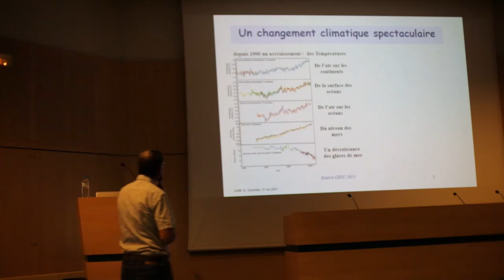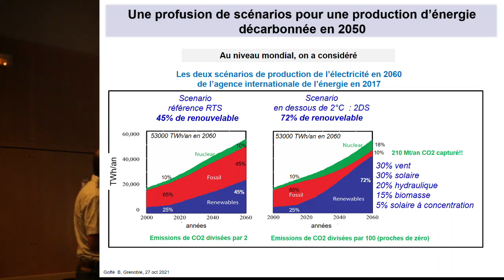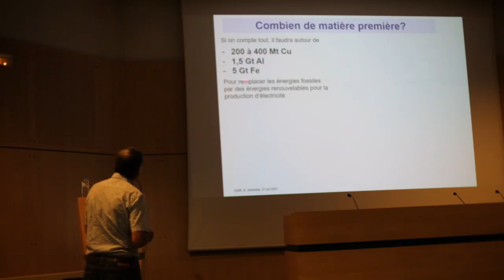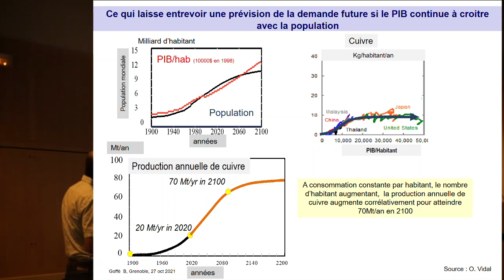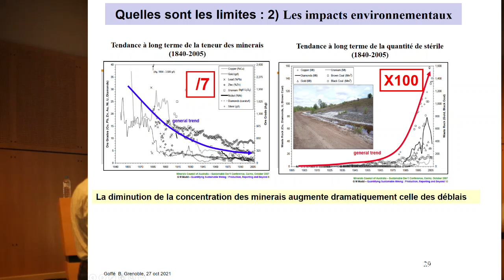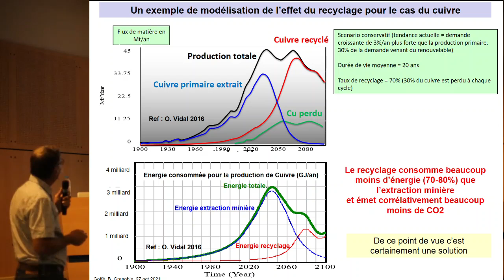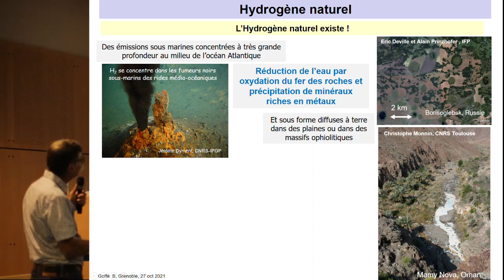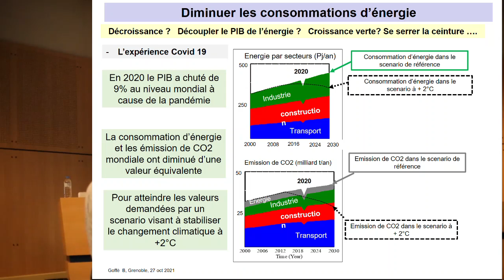Les enjeux des ressources minérales dans la transition énergétique. Goffé Bruno (CNRS, ISTerre, UGA)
Enregistrement de la conférence publique « Les enjeux des ressources dans la transition énergétique » présentée par Bruno GOFFE, directeur de recherche émérite CNRS. Cette conférence a été organisée le 27 octobre 2021 à Grenoble, France, dans le contexte du symposium final de PACIFIC, projet de recherche et d'innovation financé par la Commission Européenne et mené par l'Université Grenoble Alpes.

La transition énergétique a pour objectif de réduire, voire d’annuler les émissions de gaz à effet de serre liées à la production d’énergie pour l’industrie, le transport et l’habitat. La solution majoritairement choisie à l’échelle mondiale s’appuie sur les énergies dites renouvelables. Cette conférence va s’intéresser à la face cachée du développement de ces énergies dont les impacts environnementaux, sociétaux, économiques et géopolitiques sont considérables. Une partie de la solution réside sans doute dans le recyclage de la matière première à l’échelle humaine, aussi bien pour la matière minérale que pour les « matières » carbonées.

[Description in English] Recording of the public conference in French about “The challenges of resources in the energy transition”, by Bruno Goffé, Emeritus Director of Research at CNRS, organised on 27th October 2021 in Grenoble, France, in the framework of the PACIFIC Final Symposium. PACIFIC is a research and innovation project funded by the European Commission’s Horizon 2020 programme coordinated by the University Grenoble Alpes.